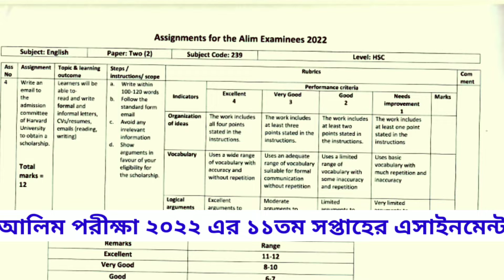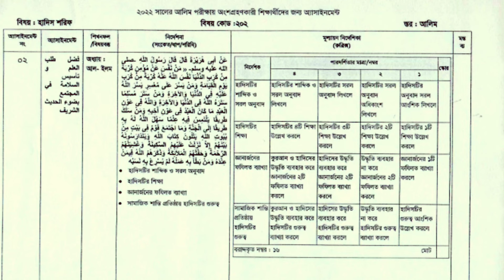Alim 2022 assignment 11th week | আলিম পরীক্ষা ২০২২ এসাইনমেন্ট ১১তম সপ্তাহ । Alim assignment pdf